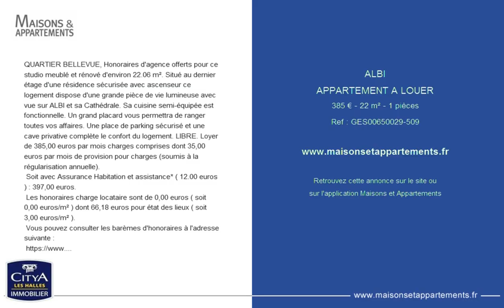ALBI - APPARTEMENT A LOUER - 385 € - 22 m² - 1 pièces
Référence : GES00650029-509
QUARTIER BELLEVUE, Honoraires d'agence offerts pour ce studio meublé et rénové d'environ 22.06 m². Situé au dernier étage d'une résidence sécurisée avec ascenseur ce logement dispose d'une grande pièce de vie lumineuse avec vue sur ALBI et sa Cathédrale. Sa cuisine semi-équipée est fonctionnelle. Un grand placard vous permettra de ranger toutes vos affaires. Une place de parking sécurisé et une cave privative complète le confort du logement. LIBRE. Loyer de 385,00 euros par mois charges comprises dont 35,00 euros par mois de provision pour charges (soumis à la régularisation annuelle).
 Soit avec Assurance Habitation et assistance* ( 12.00 euros ) : 397,00 euros.
 Les honoraires charge locataire sont de 0,00 euros ( soit 0,00 euros/m² ) dont 66,18 euros pour état des lieux ( soit 3,00 euros/m² ).
 Vous pouvez consulter les barèmes d'honoraires à l'adresse suivante :
 *Service facultatif. Contribution annuelle attentat non comprise. Voir conditions en agence.

Cette annonce vous est proposée par l'agence CITYA BELVIA ALBI